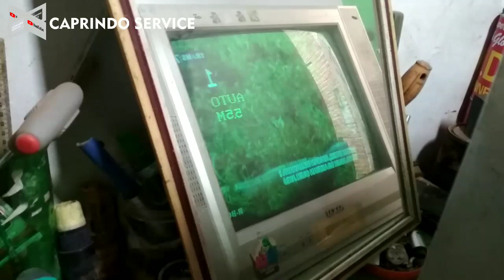Kerusakan Tv China Cuma Ada Suara Tidak Ada Gambar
Ada banyak faktor..
Kerusakan sama belum tentu sama yang rusak